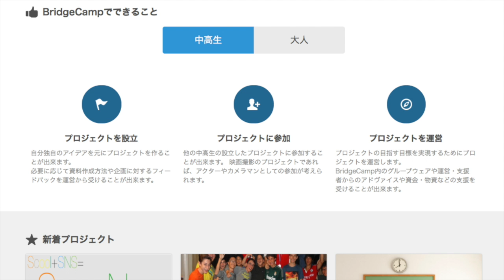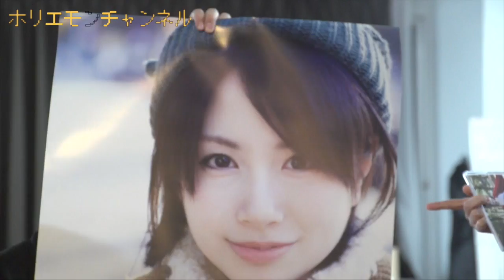ホリエモンのQ&A vol.157〜ノウハウGETの方法！？〜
メルマガ「堀江貴文のブログでは言えない話」から大人気コーナーQ&Aが動画になりました！vol.157では「出所してから、ビジネスを次々に立ち上げたり、メディアへの積極的な出演もされてお忙しいと思いますが、ビジネスは立ち上げれば立ち上げるほど、堀江さんの時間は少なくなり、一つ一つのビジネスへの自身介入度は浅くなると思います。堀江さんの中で一定のビジネス(例えば5個のビジネスとか)案件の量に絞って、ある程度成熟したら介入する度合い減らし部下にほぼ任せるのか、もしくはひたすらアイデアと共にビジネス立ち上げ、マネジメント法は後で考えるのか、どうやってマネジメントしているのですか？ロケット事業のように場合によっては介入度を浅く出来ないものもあると思うのですが。」という質問。ホリエモンの回答はいかに！？